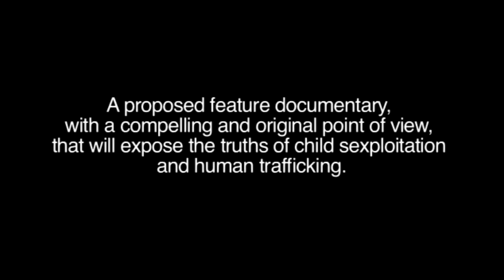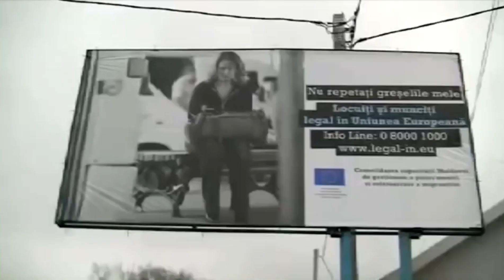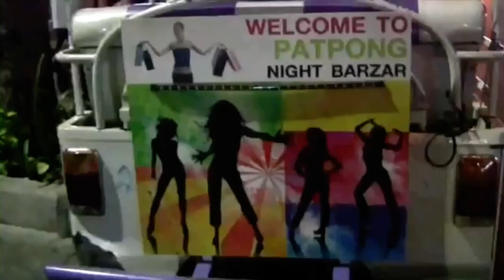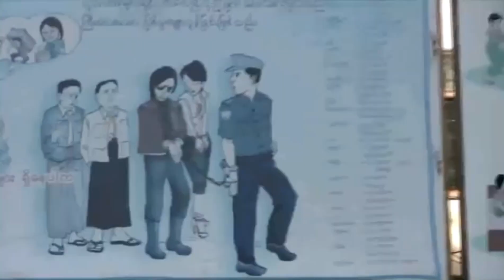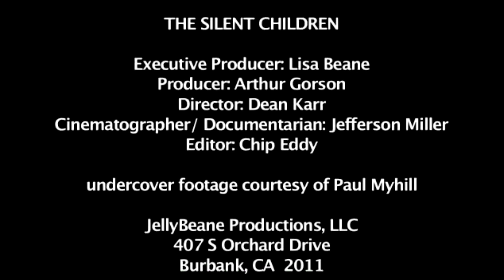Was Jeffery Epstein's Pedo island Linked To "The Silent Children"? | Straight From The Kettle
*** I do this full time with the help of your donations or patronage. Your help is profoundly appreciated, and truly does help these videos continue, thank you!

(Download and reupload before it’s deleted)
After reviewing "The Silent Children" documentary, it leaves me to believe that this child trafficking sex ring goes deeper than we all thought and when i say everything is connected believe me EVERYTHING IS CONNECTED! RIP to all the innocent lives lost may their souls rest in peace.